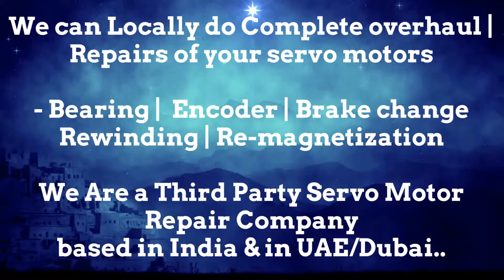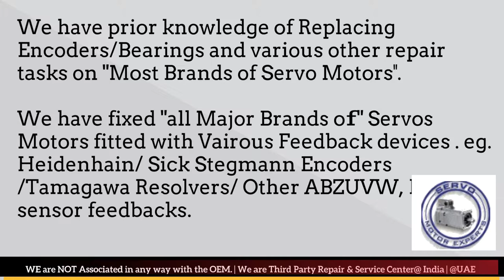SIG ELAU Repair Dubai Servo Motor Encoder Align Resolver Adjust UAE Oman Kuwait Qatar Saudi